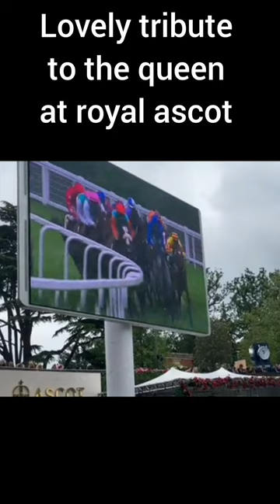Lovely tribute to queen Elizabeth at royal ascot on the big screen